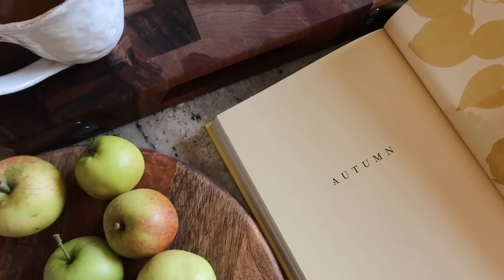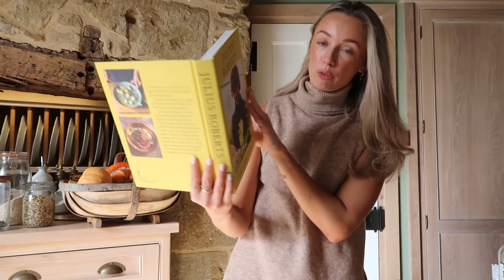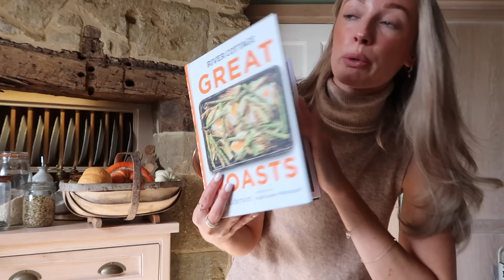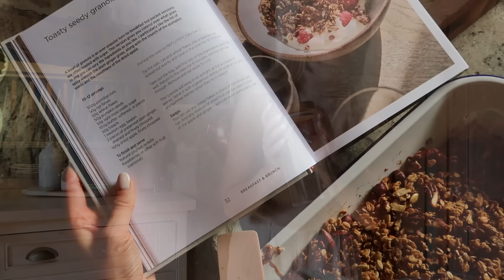OCTOBER COSY VLOG 🌰 🍂 Maple Granola, Pumpkin Chai & AGA updates // Fashion Mumblr Vlogs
A super cosy autumnal vlog; making Maple Granola and Pumpkin spiced cinnamon chai!
AD - this video includes a paid integration with Astrid & Miyu

Jewellery cleaner

Chapters:
00:00 - Welcoming Autumn
03:15 - Making Granola & Pumpkin Spiced Latte
14:47 - Jewellery Advent Calendar
25:03 - In The Garden & OOTD
28:35 - Kitchen Updates & The AGA
41:00 - Homemade Granola
41:46 - New In Highstreet Outfits
58:33 - Dinner In The Garden
59:46 - Errands & The Farmhouse
1:04:04 - Chai Late & Gardening
1:12:35 - Evening Chat